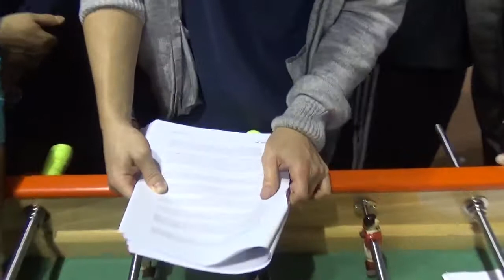Football de Table